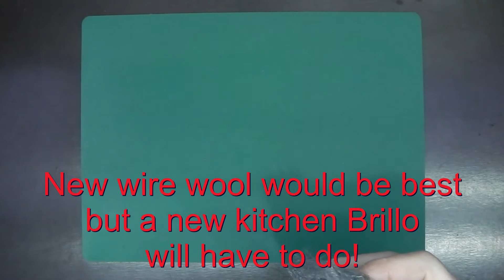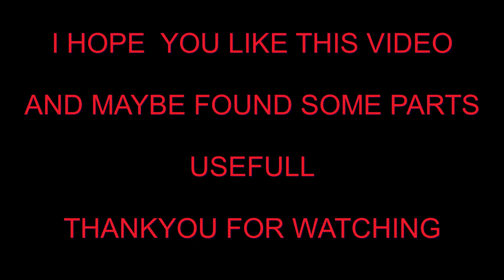TINNING NEW COPPER SOLDERING TIP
Just got some cheap copper soldering tips and needed to tin one to use immediately.